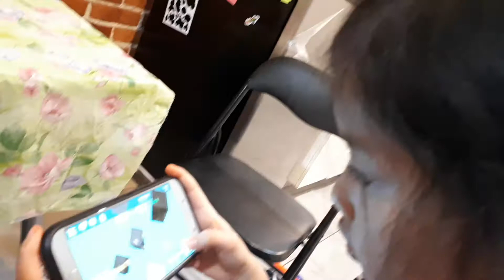Zandros likes banana